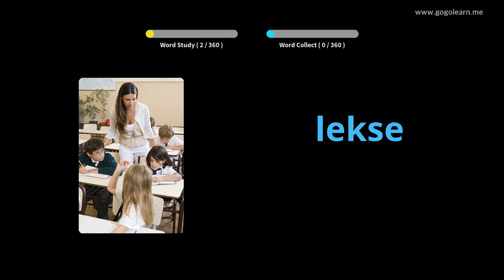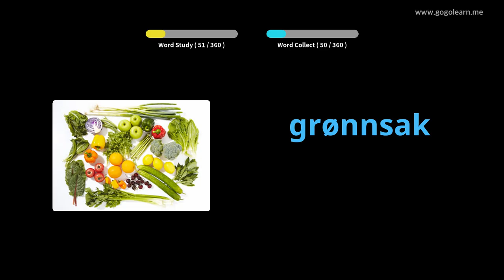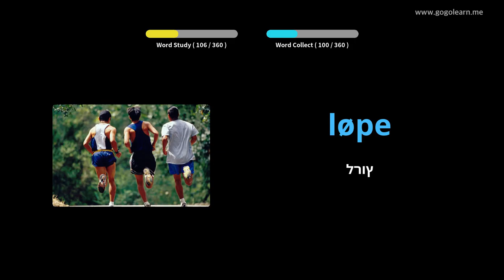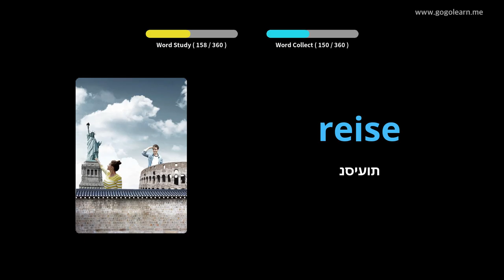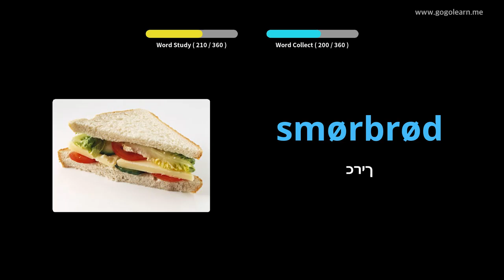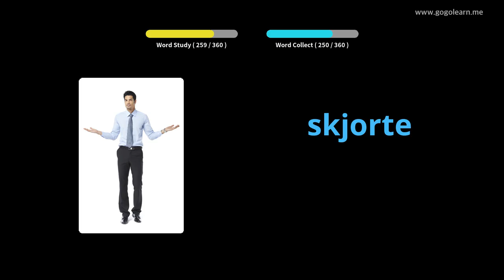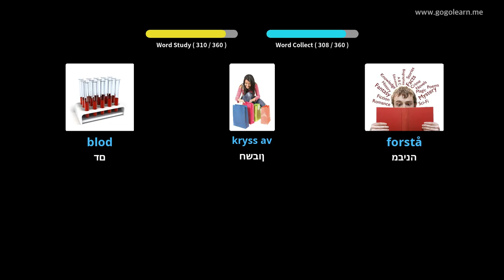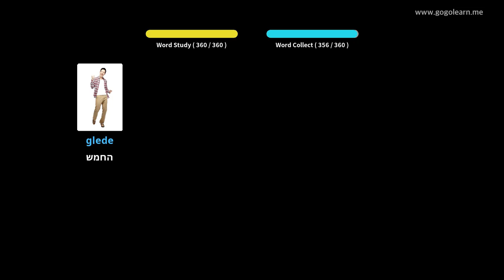ילדים בסיסיים אוצר מילים שוודי | Golearn